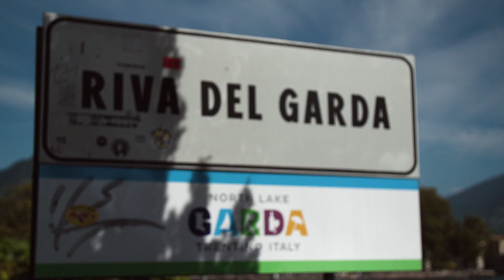Announcing the 1st SSL Breeze Grand Slam & Star European Championship